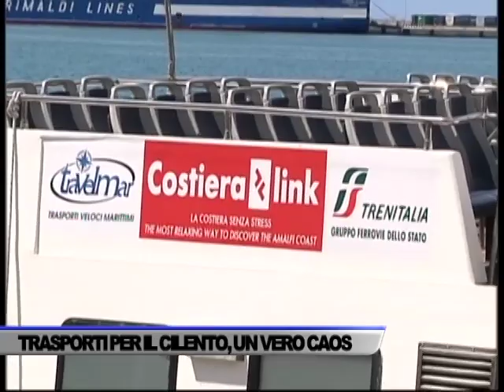TRASPORTI CILENTO, UN VERO CAOS. ILARDI: MANCA UNA PROGRAMMAZIONE... - SERVIZIO TG DEL 19/07/2023